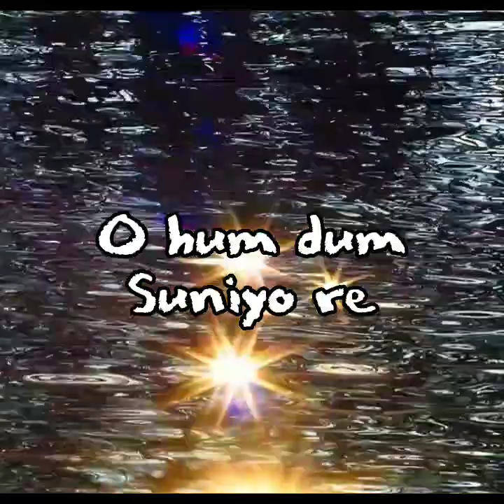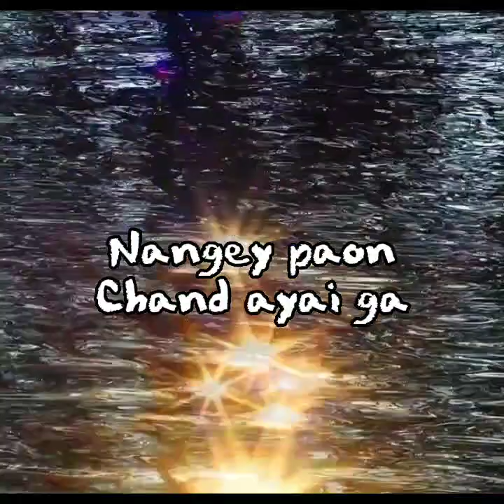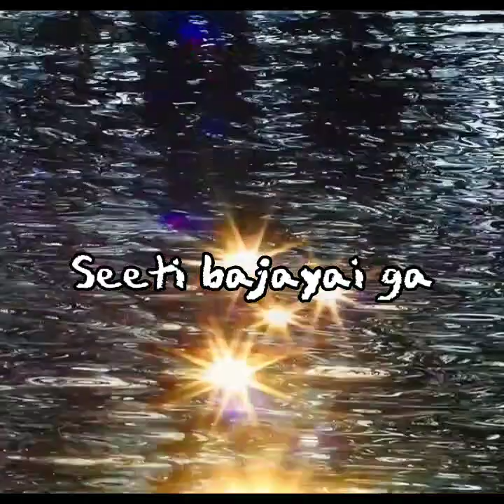o hum dum suniyo re song lyrics text edit music lover support like sub youtube best lyrical hindi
O Humdum Suniyo Re Lyrics - Saathiya

O Humdum Suniyo Re Lyrics from Saathiya is sung by KK, Kunal Ganjawala, Pravin Mani, Shaan and Srinivas. O Humdum Suniyo Re song lyrics are written by Gulzar while its music is given by AR Rahman.

O humdum suniyo re
O jaaniya suniyo re
O jaaniya shaam ko khidki se
Chori chori nange paanv chaand aayega

Got it!

O Humdum Suniyo Re Song Detail
Song : O Humdum Suniyo Re
Album : Saathiya (2002)
Singer : K.K, Kunal Ganjawala, Pravin Mani, Shaan, Srinivas
Musician : A.R. Rahman
Lyricist : Gulzar

O Humdum Suniyo Re Lyrics

Follow K.K

on Bandsintown

Ho suniyo re, ho jaaniya re

Theem theem ta na na theem ta na na na
Ho galiyon se aayega

Ho neem ke pedon se
Ho paas bulayega

Ho seeti bajayega
Ho paas bulayega

Your cooperation and support are highly appreciated ❤️❤️❤️